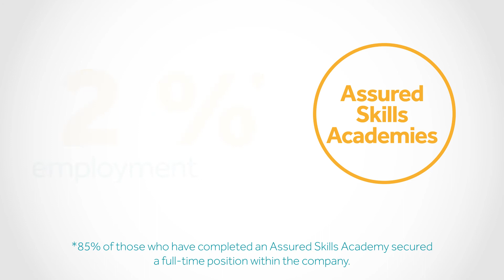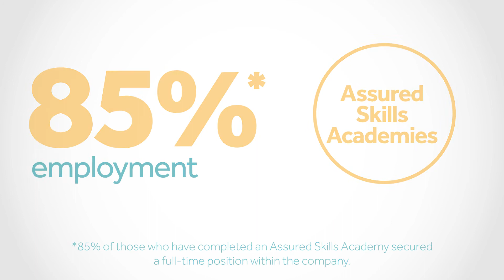Skills to Succeed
The Department for the Economy's ‘Skills to Succeed’ campaign highlights the vital role that skills play in the Nothern Ireland economy. The campaign is designed to support the overall aims of the Skills Strategy ‘Success through Skills - Transforming Futures’. It aims to raise the skills level of the whole workforce, to ensure we are equipping people with the skills and qualifications that they need to achieve their full potential and to support our local businesses and the economy.